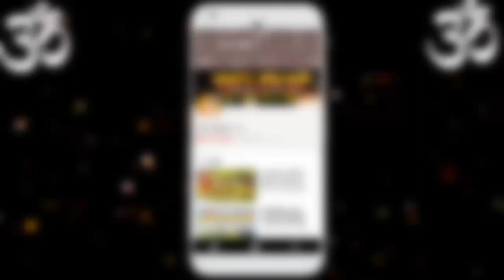घर पर पूजा करने की सरल विधि और आवश्यक नियम।Puja vidhi at Home, Diwali Pooja,Dhanteras AstroMitram